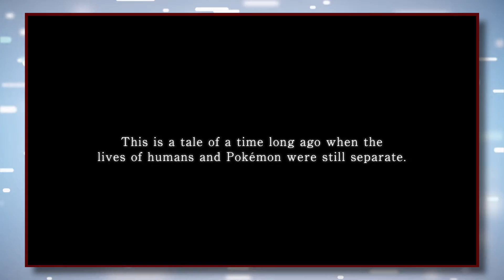Discover the Hisui region in Pokémon Legends Arceus “Trailer breakdown” | GameRevelations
Pokemon Legends: Arceus is a departure for the series in more ways than one. For the first time ever, Pokemon will be able to harm humans in the upcoming Sinnoh region-set prequel. During the latest Pokemon Presents live stream, a Luxray uses its Thunderbolt attack to strike the player character down. Any Pokemon with glowing red eyes will attempt to attack Trainers on sight, so players will need to be extra careful during these Pokemon Legends: Arceus boss fights.

More in: GameRevolution.com